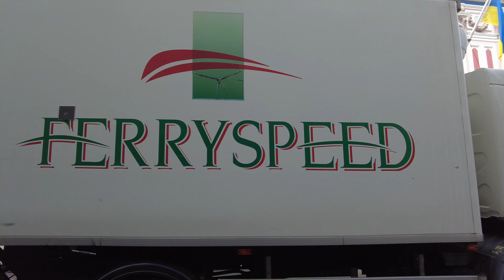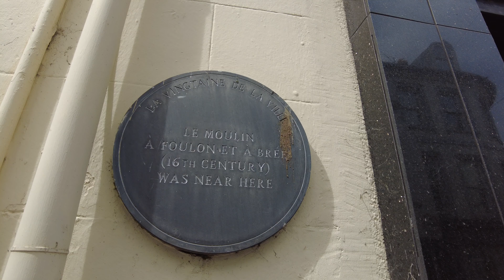Jersey St Helier town history walk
went on a organised free walk today had a good morning